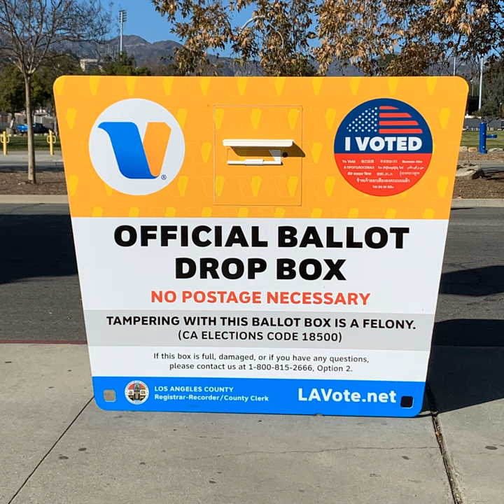The Sports Vote Campaign Kickoff - Inauguration Day 2021 (S.2 - E.2)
Sports performance investing is the key to restoring social harmony.

12. Full Court Press Legends - (managed by Alper and Chad)

(soon to have its own custom domain)